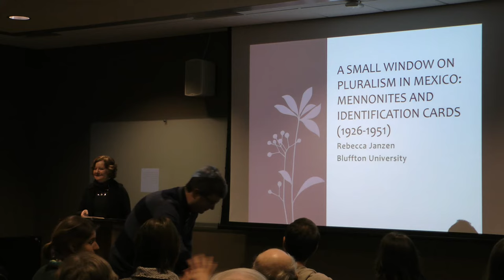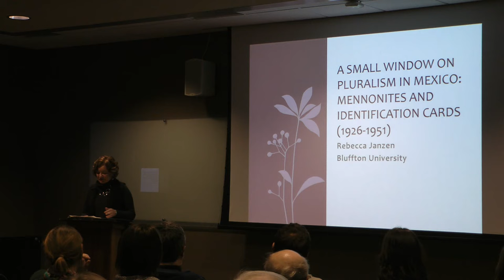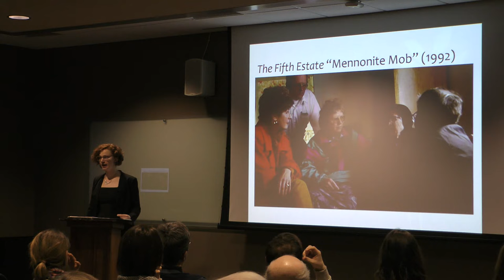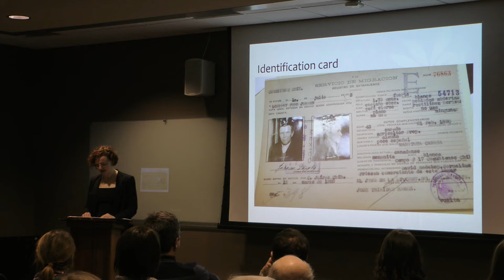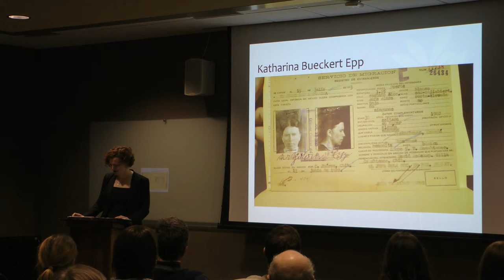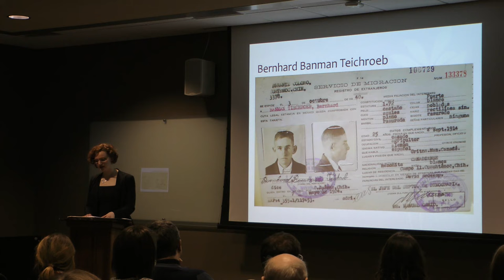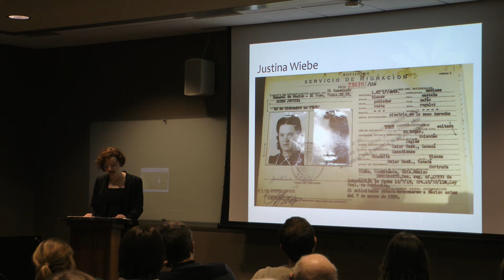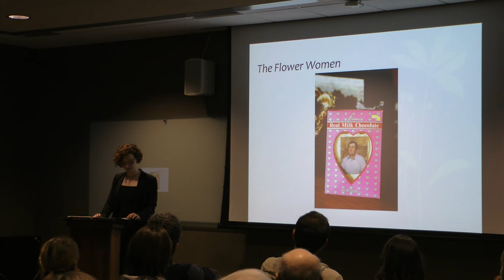Dr. Rebecca Janzen - Minorities in Mexico: Mennonites and the 21st Century State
Dr. Rebecca Janzen visited Conrad Grebel University College on January 20th, 2016 to present her lecture "Minorities in Mexico: Mennonites and the 21st Century State" as this year's C. Henry Smith Peace Lecturer.